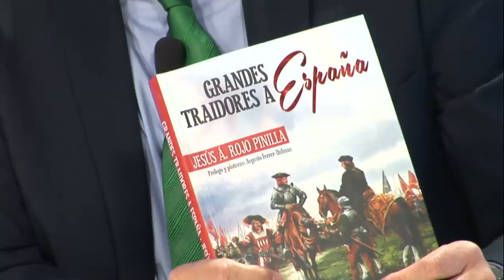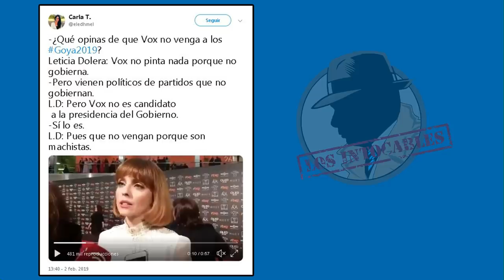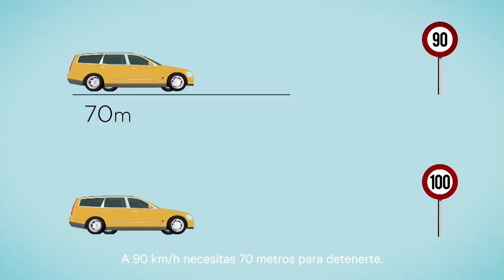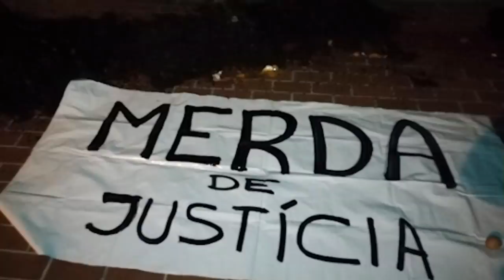LOS SOCIOS GOLPISTAS DE SÁNCHEZ ANUNCIAN UNA ENMIENDA A LA TOTALIDAD DE LOS PGE